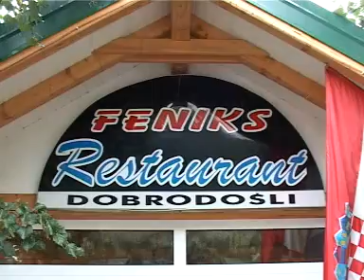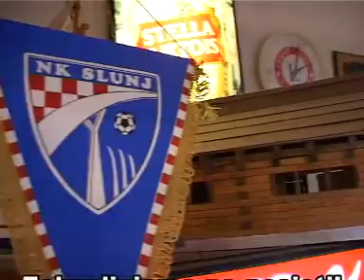Restaurant Feniks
Restoran Feniks smješten je na glavnoj cesti D1 u smjeru Zagreb-Slunj-Plitvička jezera, nedaleko od grada Slunja i Rastoka, gdje nad kanjonom prekrasne rijeke Slunjčice u ugodnom ambijentu možete uživati nacionalna jela iz domaće kuhinje.
Kapacitet sale je 250 sjedećih mjesta, te raskošna terasa sa 120 sjedećih mjesta. Budući da su Rastoke zaštitni znak našeg grada a mnogi ih nazivaju i ''Malim Plitvicama'', u sklopu ponude imamo i turističkog vodiča koji će vam rado pokazati ljepote našeg kraja. Ovisno o vašim željama možete posjetiti Rastoke i Plitvička jezera.
Grupe veće od 30 ljudi potrebno je rezervirati jedan dan unaprijed kako bi vas spremno dočekali i uslužili!

Ponuda:

250 sjedećih mjesta u sali
120 sjedećih mjesta na terasi
turistički vodič
svadbene svečanosti
poslovni ručkovi
poslovne večere
prezentacije
krstitke
ostale prigodne svečanosti
nacionalna jela iz domaće kuhinje

Adresa: Plitvička 73
            Slunj
Tel: 047/778-140
Mob.:098/794-353